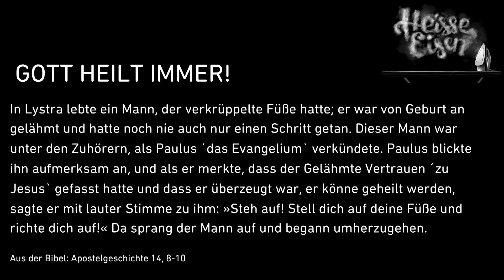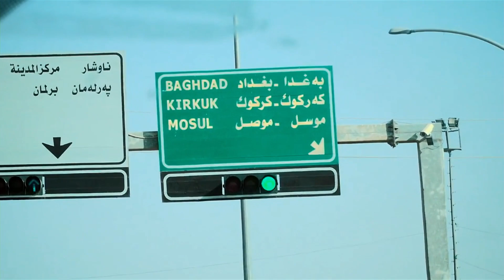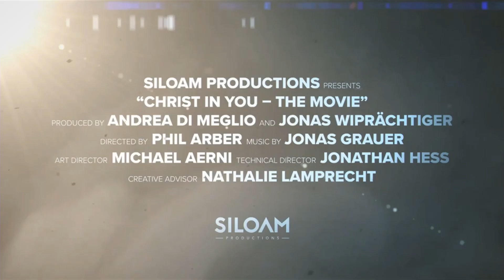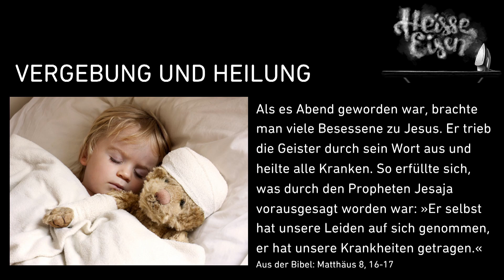Predigt - 30.08.2020 - Dan Schürch - Gott heilt immer!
Während der Predigt wird der Trailer auf den Film "Christ in You" gezeigt.